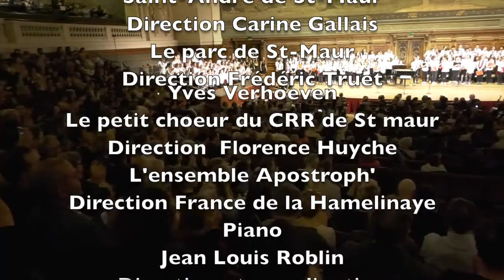l'Europe de mes rêves :final Europa Nova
Final du concert de l'Europe de mes rêves